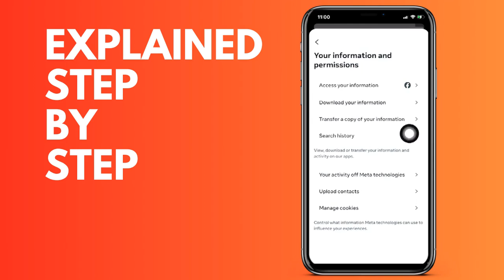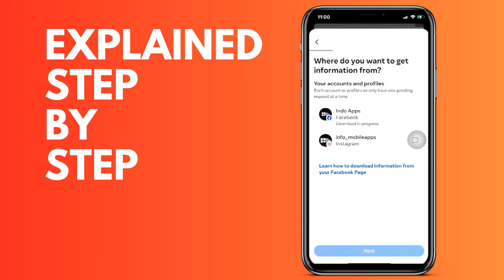How to view deleted group messages on FaceBook Messenger